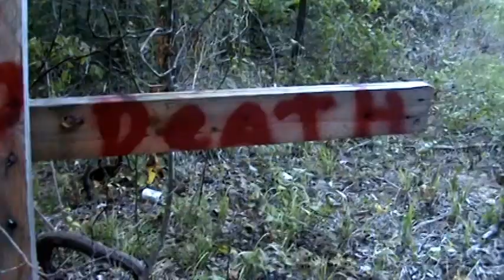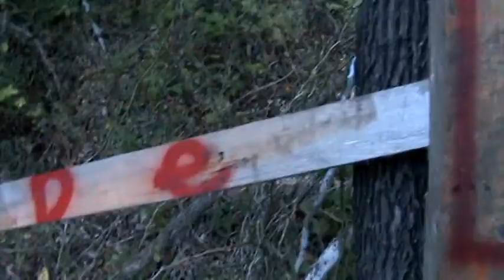Marked for death...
Brian goes into the woods and finds out that him and somebody has been marked for death.